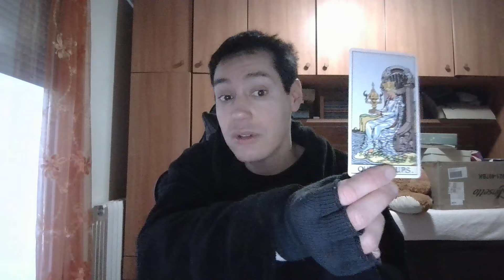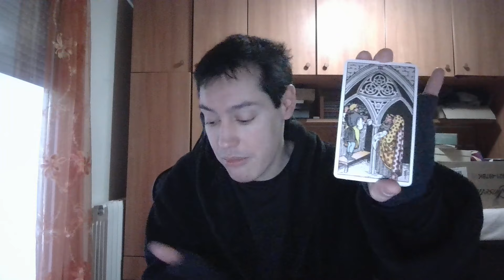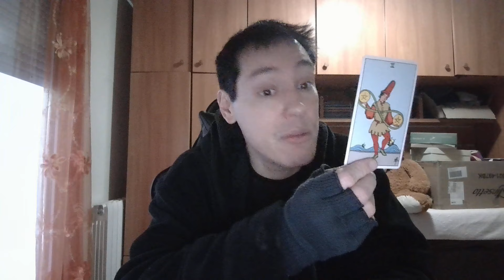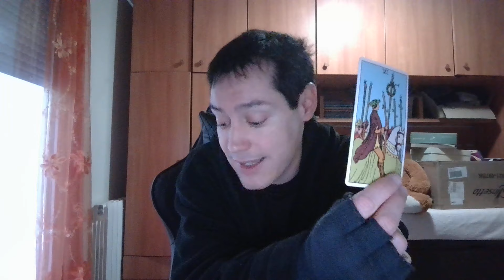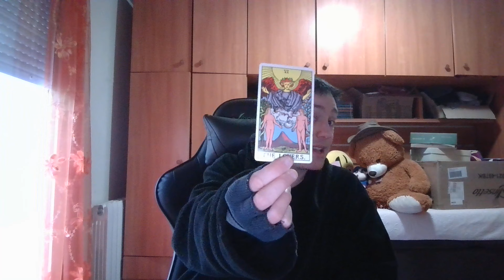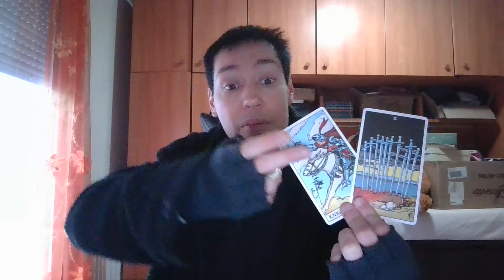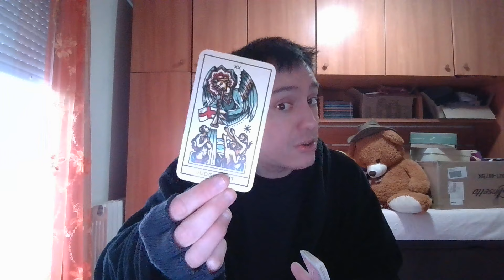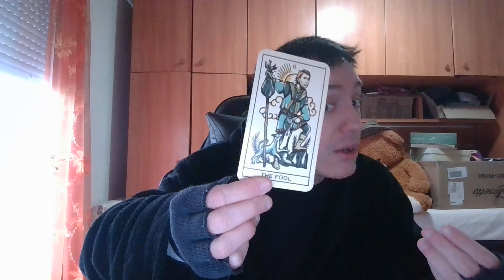Se dejó llevar x la brillantina pero no todo fue oro lo que relució en su vida.Vive una traición!!